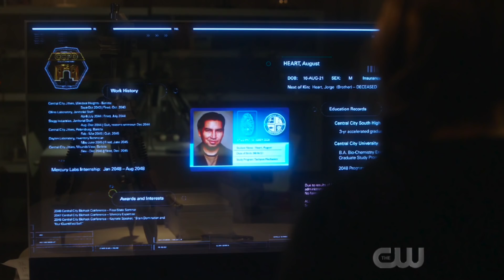How Godspeed Returns Explained! Reverse Flash Connection? - The Flash Season 5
How Godspeed Returns Explained! Reverse Flash Connection? - The Flash Season 5. The Flash Season 5, The Flash 5x19, The Flash 5x19 Promo, The Flash Ring, Cicada, Nora Allen Mistake, Nora Allen XS

--- Channel Info ---